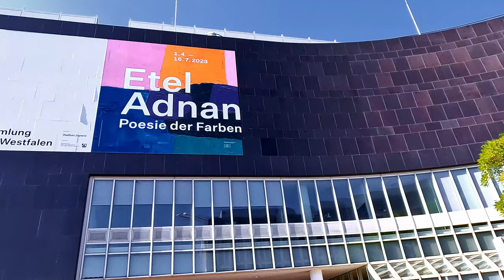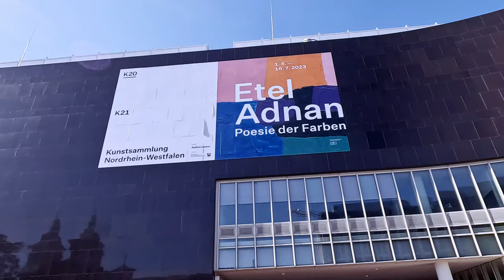Poetry of Colours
Etel Adnan (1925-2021) was an important representative of modernism. Her work is characterized by a lively exchange between the Arab and Western worlds. This exhibition was realised by Kunstsammlung Nordrhein-Westfalen (K20) in Düsseldorf.

She was a poet, painter, journalist and philosopher, and spent her life between Lebanon, France and California. She combines very different art forms, media, languages and cultures.

In addition to its great diversity of forms, Adnan's work is characterized by the recurrence of certain themes and motifs, "lines of force" that run through all her work: on the one hand, nature - perhaps one of her main themes - and a specific relationship to the earth, which, according to Adnan, underlies Arabic poetry, and on the other, revolt and commitment, against war and all forms of oppression.

In recognition of her impressive work, this video and my music are dedicated to her.